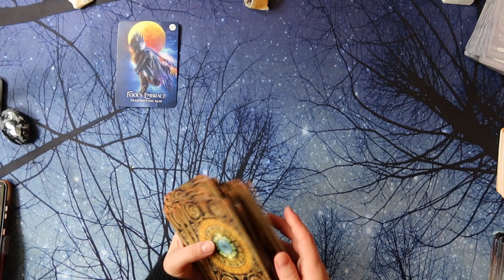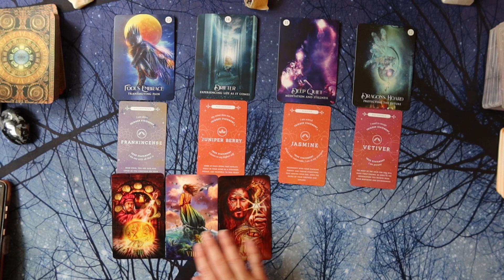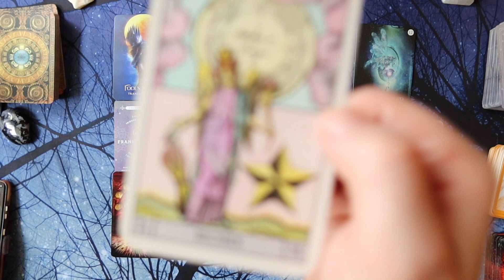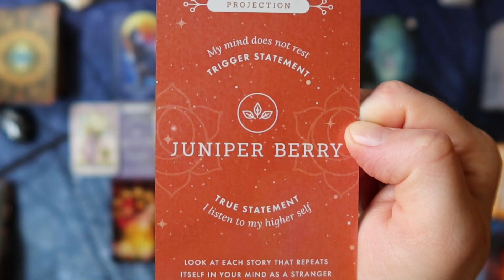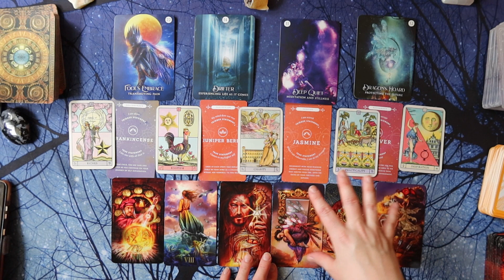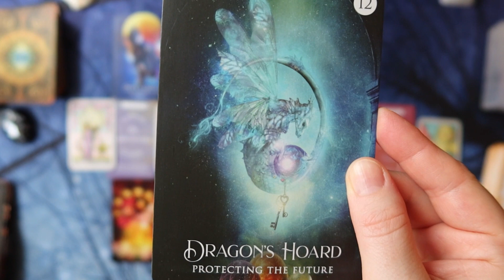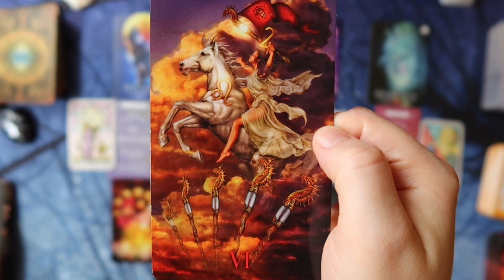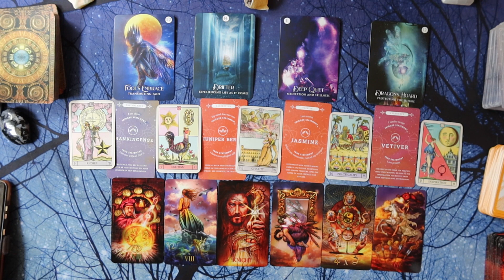GEMINI! TURNING YOUR PAST INTO GOLD ✨✨✨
🚨I WILL NEVER *EVER* DM you and ask you to buy a reading. EVER! 🚨

💖💖💖How to support ROGUE GODDESS TAROT💖💖💖:
Watching ✔ Smashing that like button✔ Sharing videos✔ Leaving comments✔

💫SUPERTHANKS! You will also get the chance to leave a highlighted comment with your SuperThanks!

If you wish to show appreciation for the free readings through a donation outside of YouTube, you are welcome to send a donation through paypal at the following link:

Viewers and clients are responsible for their own lives and decisions. Abbie and Rogue Pisces Tarot/Rogue Goddess Tarot is/are not qualified to give Medical, Legal or Financial Advice, and takes no responsibility for individual interpretations or choices following a reading.